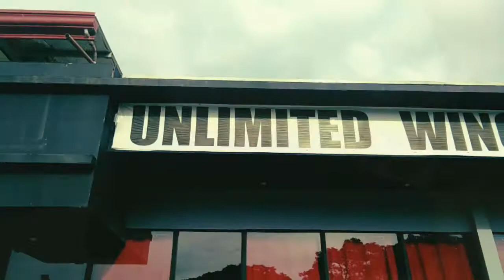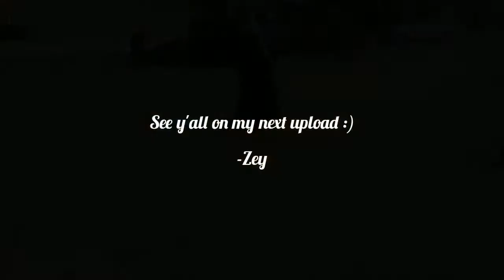🐼Vlog: A day with my college friends 🌸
It is my first upload for this month.  Sorry in advance if you spot any wrong grammar in my video.  I hope y'all have a great day.